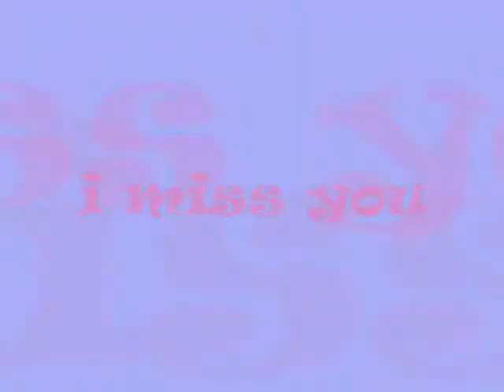fe del mundo